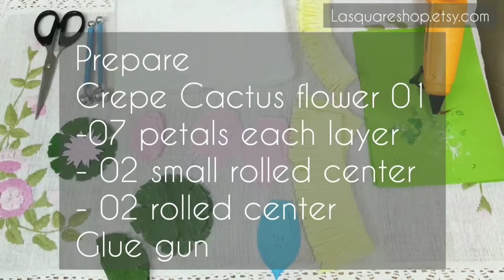DIY Crepe Cactus flower 01 Crepe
Template: Cactus flower 01